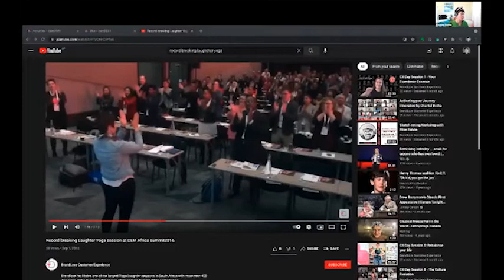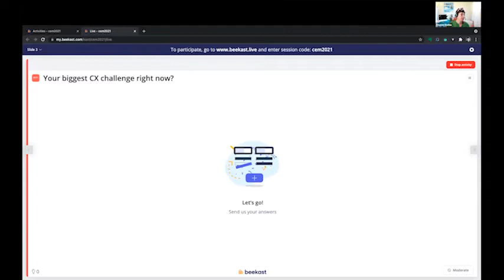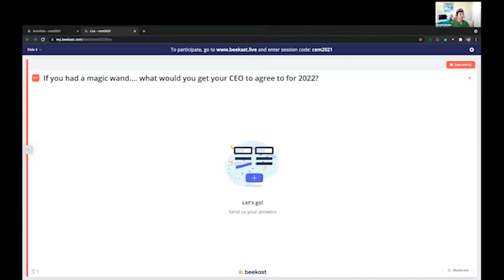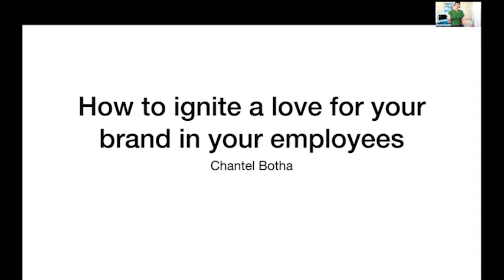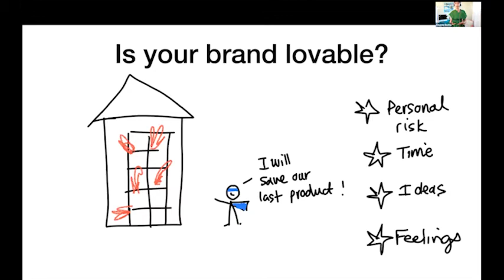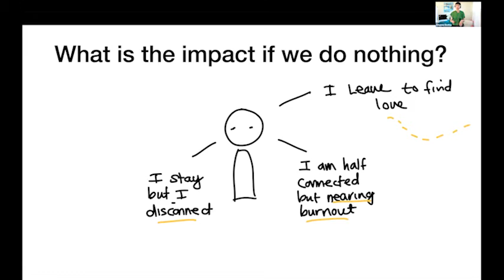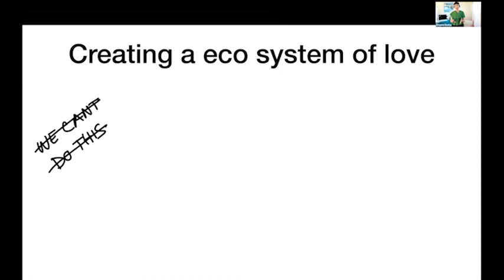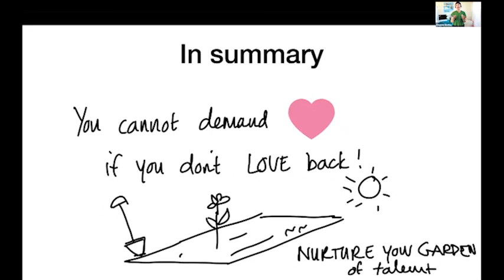The Silver Bullet to improving your Customer Experience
Poor customer experience is only a symptom. Start a cultural evolution to move your organization to remarkable employee and customer experiences.

This session will give you practical guidelines on how to start and sustain a cultural evolution that will grow your brand.

Chantel will share with you best practices from Zappos and the Ritz Carlton who hosted Chantel shortly before the global pandemic lockdown. During this session, participants will create a practical playbook of rituals and cultural practices that will help their organization thrive.

Live from CEM Africa 2021, presented by:
Chantel Botha, Managing Director, Brandlove Customer Experience, RSA